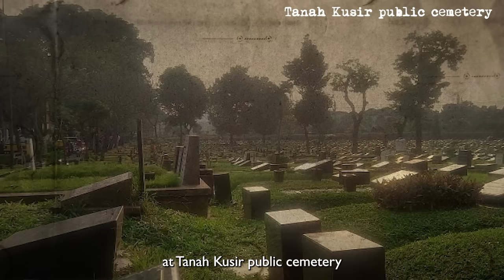11 people crushed inside a TINY bathroom: Indonesia's bathroom murder｜Pulomas Robbery case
💎 Grab your Epic Lady Etessa, 500k silver and many more! Plus, after reaching level 25, you'll get an additional 500k silver, Epic skill tomes, potions etc.

⚡️ Available for new players by downloading Raid only via my link

💜FOLLOW  MEGAN💜